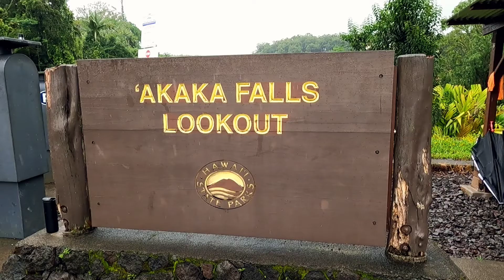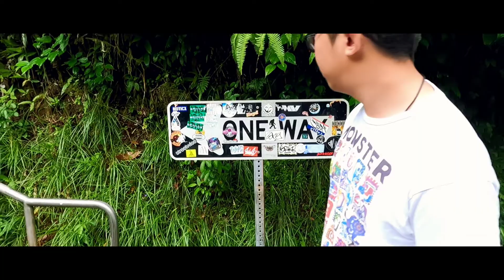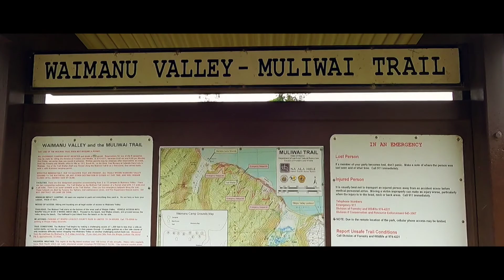2022 'Akaka Falls State Park & Waipi'o Valley Lookout on Hamakua Coast in the Big Island, HI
Rainy day visiting 'Akaka Falls and Waipi'o Valley Lookout on the Hamakua Coast in the Big Island, HI.